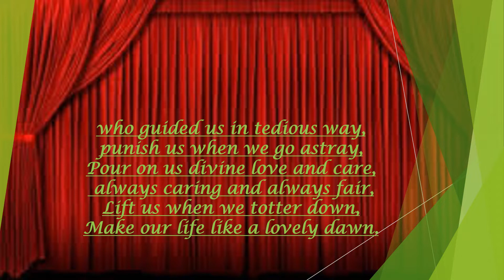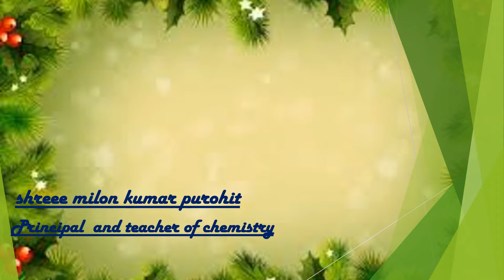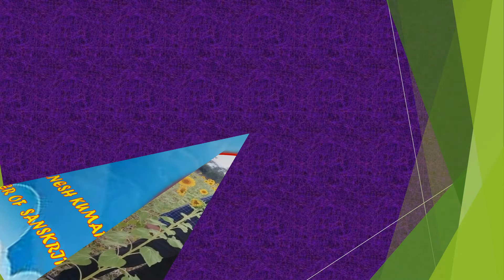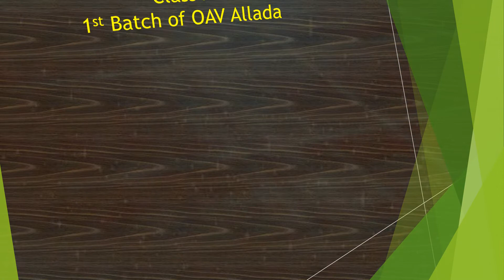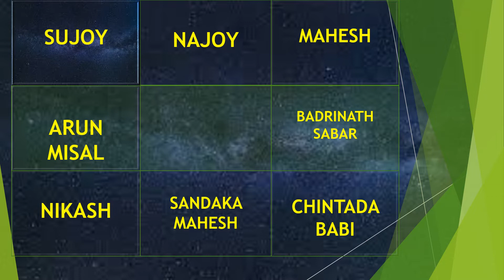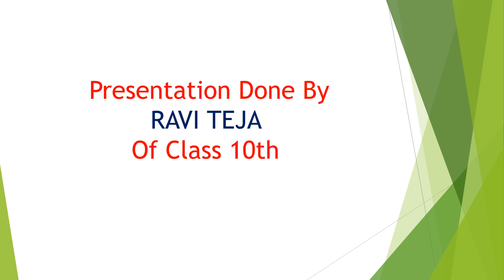FOND MEMORIES OF OAV ALLADA